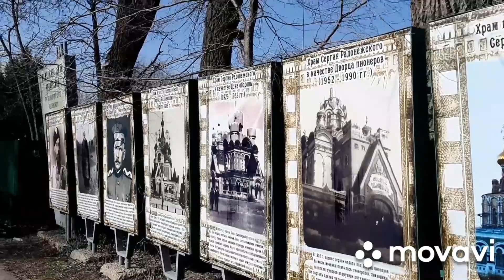👨‍👩‍👧‍👦 перед САМОИЗОЛЯЦИЕЙ/Пока можно,гуляем🤔29 марта 2020